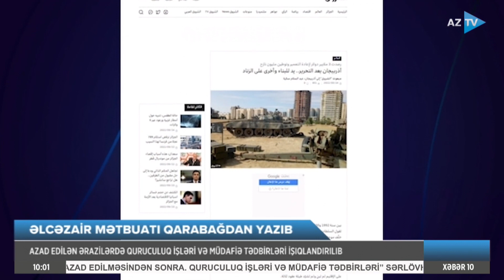Qarabağda aparılan quruculuq işləri və müdafiə tədbirləri əlcəzairli jurnalistin diqqət mərkəzində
ƏLCƏZAİRLİ JURNALİST QARABAĞDAN YAZIB